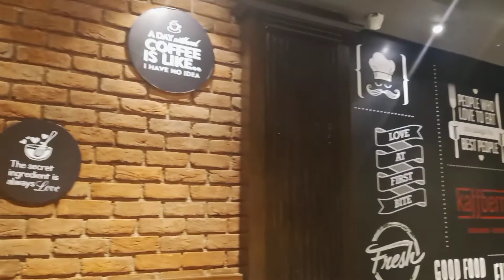Last minute Christmas Decorations/Christmas Celebration at Home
Hey Guys!! Merry Christmas 🌲🌲☃️☃️❤️❤️.Sharing a very simple Christmas decor I did for my home 🏠. Enjoy your Christmas Eve and let's meet very soon ❤️🙂

Musician: ASHUTOSH